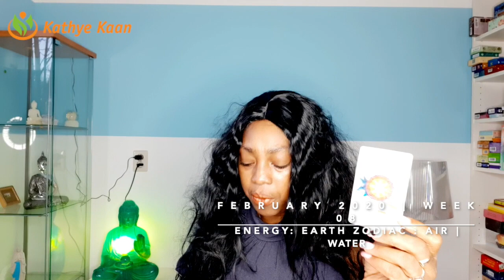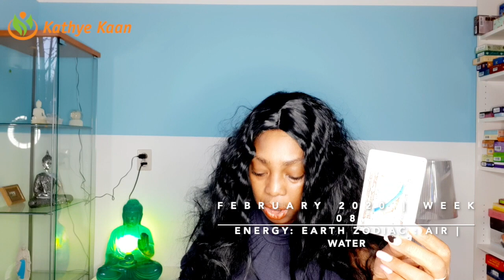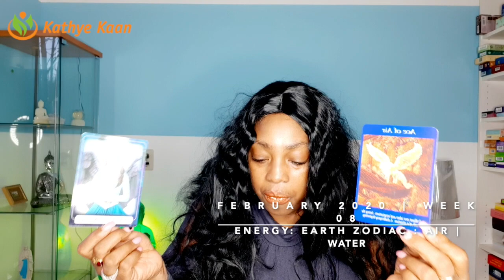GEMINI WEEKLY TAROT READING | WEEK 08 | HOROSCOPE FEBRUARY 17 - 23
Kathye